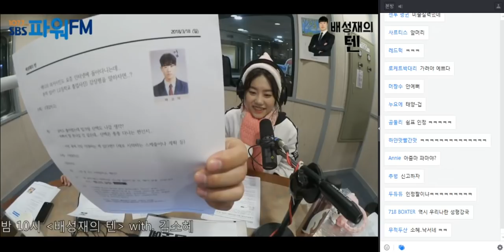20180306 배성재의 텐 김소혜 특집 with 김소혜 펭텐 생녹방 2주분